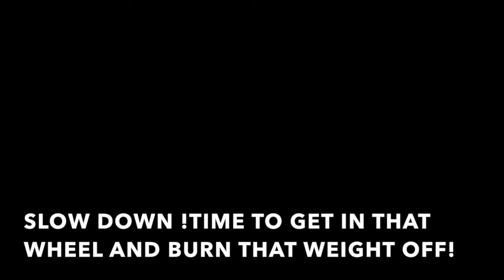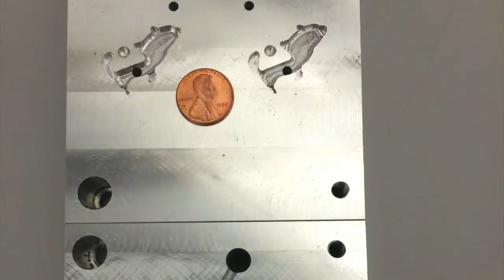Team Yo-Yo Masters' Hamster Wheel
Team Yo-Yo Master's final video.
Over the course of the semester, we designed molds for 5 different components, and then injection molded and thermoformed the pieces to create a yo-yo.